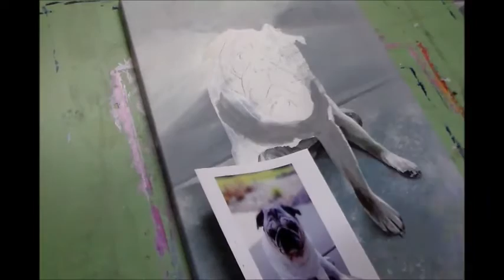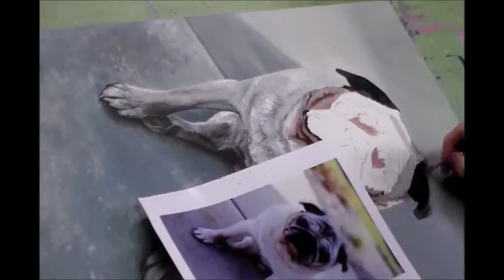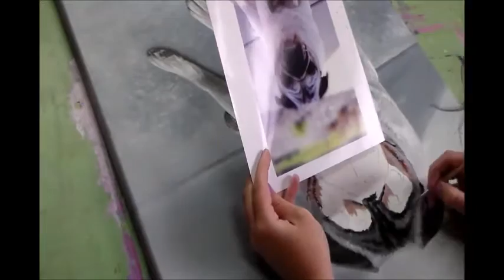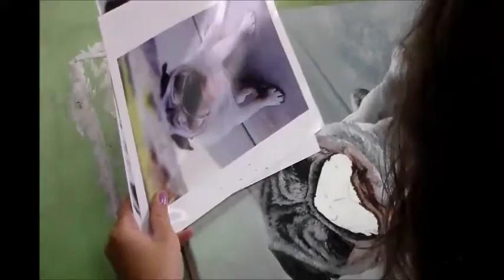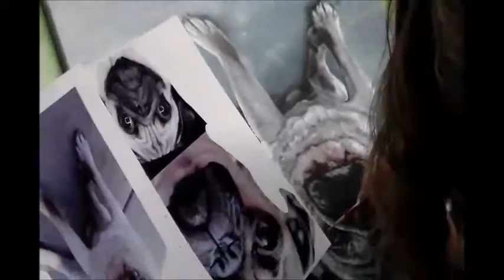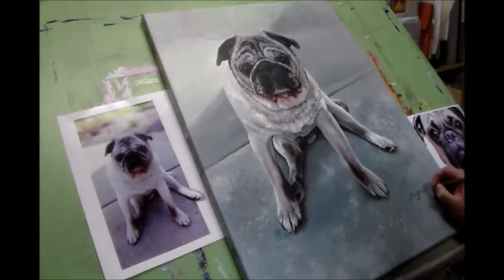Speedpainting of a Pug by Artist Nina Golemi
Watch a masterpiece unfold before your eyes as artist Nina Golemi paints a pug in acrylics! To commission the artist and get your own speedpainting (which make great gifts!!),